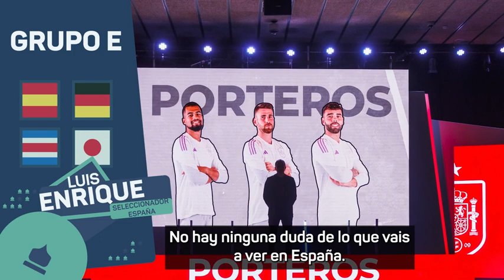😎 "Soy el mejor seleccionador de la historia" | Lo más destacado de Luis Enrique en su convocatoria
Las frases más destacadas de Luis Enrique tras el anuncio de la convocatoria de España.